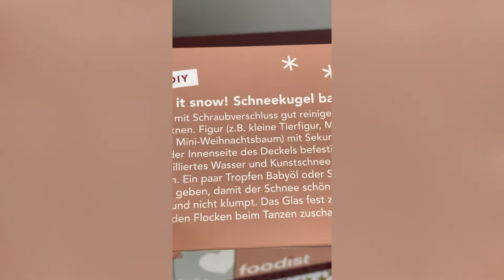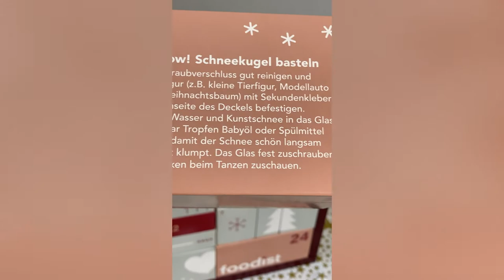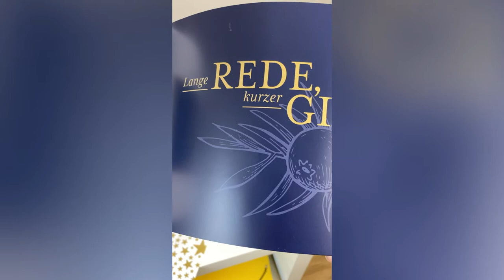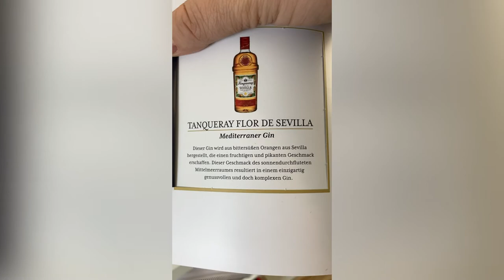Adventskalender - Türchen Nr.5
Das 5. Türchen meines Adventskalenders. Mit meinen Top 5 Weihnachtslieder